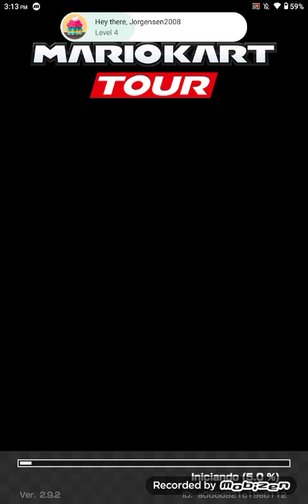Mario Kart Tour Toadette Cup ''Sydney tour 2''